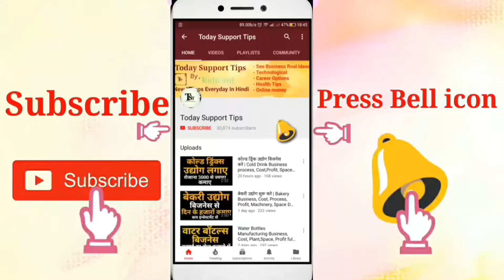Prepaid Electricity Meter | New generation Of electricity, now recharge available of electricity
Namskar dosto,  ab India government prepaid Electricity Meter lekar aa rahi Hai Taki costumers ko iska faayeda ho. Ye ek latest technology Hai.is video me iski puri jaankari Hai. Umeed karta Hu apko ye video pasand aayegi.